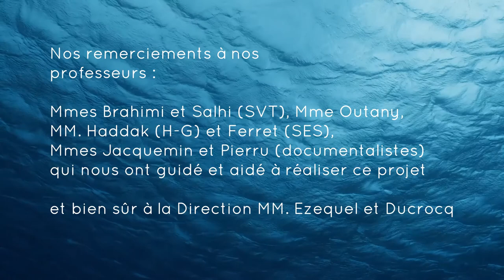Pour quelles raisons l'ouragan Harvey a-t-il été si puissant ?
Deux élèves jouent le rôle de jeunes chercheurs scientifiques et expliquent les causes et les conséquences de l’ouragan Harvey qui a frappé le Texas fin août 2017, l'un des plus puissants ouragans qu'ont connu les États-Unis depuis le milieu des années 2000.
Les élèves utilisent plusieurs techniques pour rapporter, commenter et informer d’une façon pertinente et rapide.
Le rôle du journaliste est secondaire mais ce sont les recherches des personnages témoins qui sont mises en avant pour expliquer ce phénomène météorologique extrême.
Montage inspiré d’un entretien avec Tomasz Schaefernaker, « BBC Meteorologist ».

https ://youtu.be/yHtNDR0oEr0
https ://youtu.be/nj46UKxKNyQ
https ://youtu.be/l4Q3Uc9-jgk
Le Robbert collège 6eme-3eme. Université de Paris, Edition 2016.

Remerciements
Mmes Brahimi et Salhi, professeurs de SVT